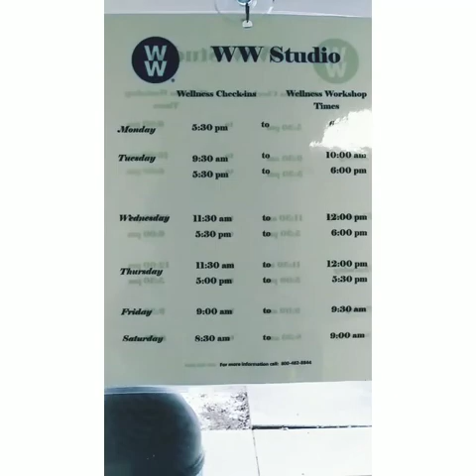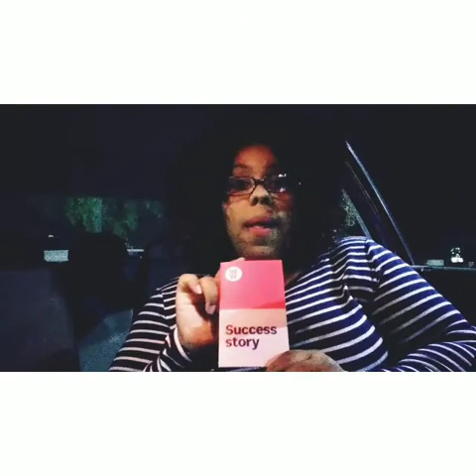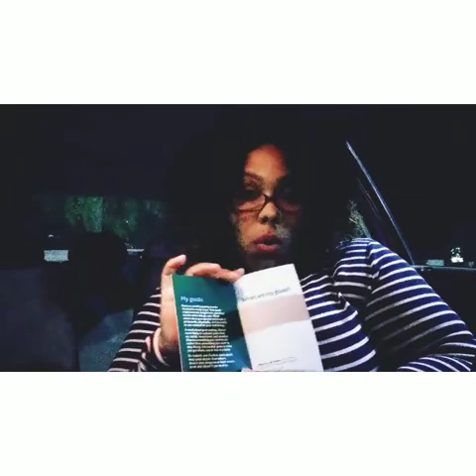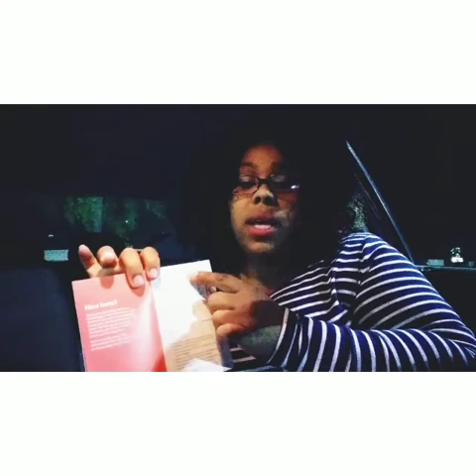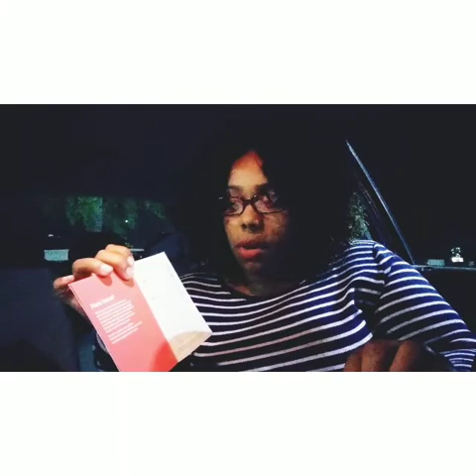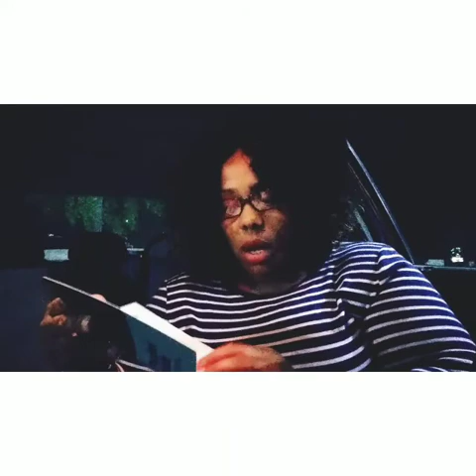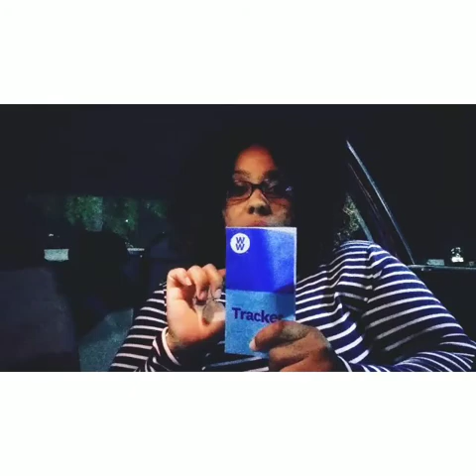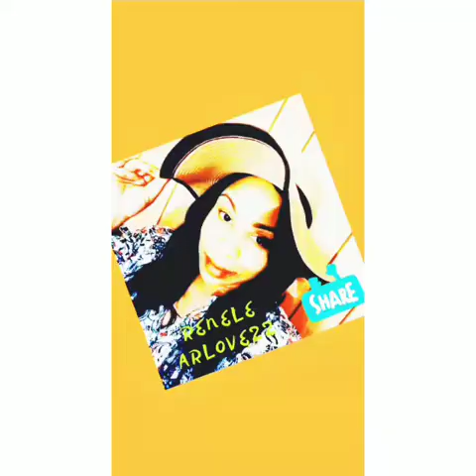Finally Joined WW|Important Info!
I finally joined WW! Came super early(Nobody there yet Early lol...), plus Important Info I want to share with you about the program!